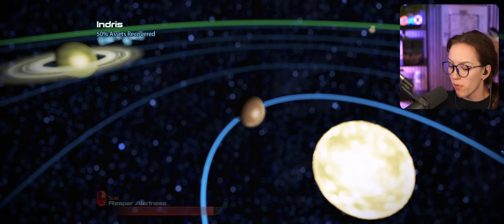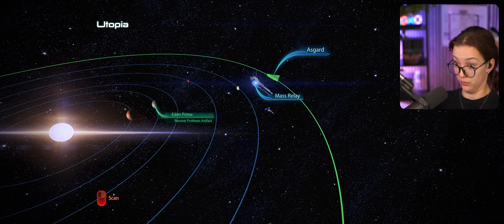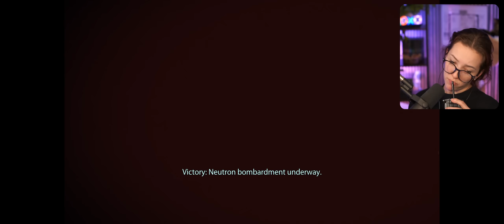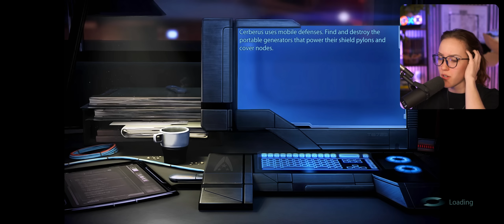The Lizards Evolved?? ✧ Mass Effect 3 First Playthrough ✧ Part 5